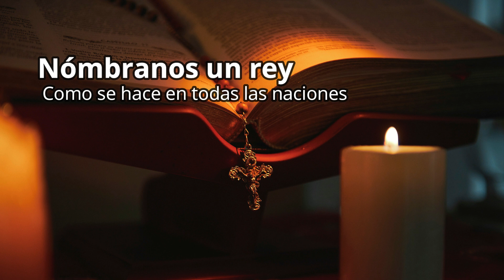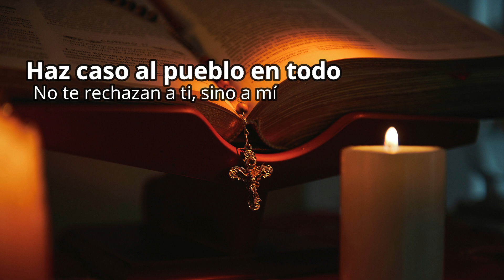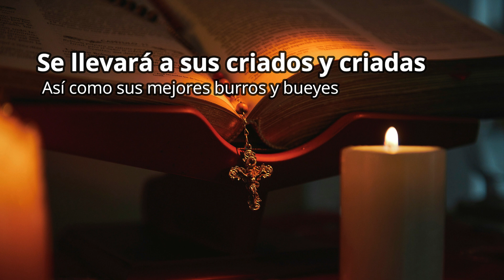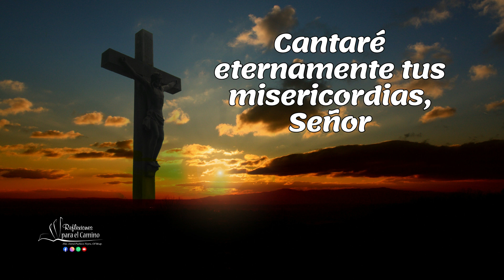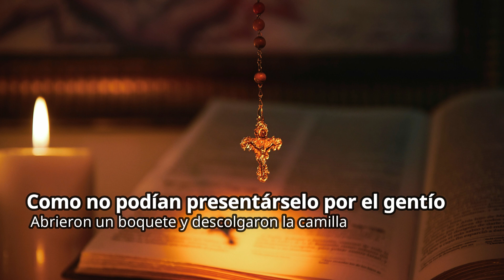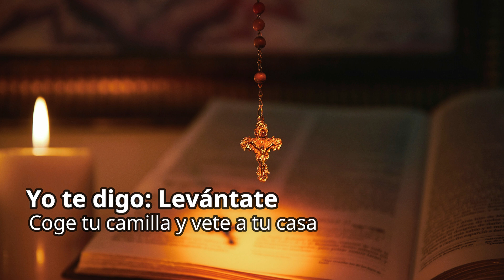Evangelio viernes 12 de enero 2024-I SEMANA TIEMPO ORDINARIO-Hno David Pacheco OFM Cap.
📖 Primer libro de Samuel 8, 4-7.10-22a
En aquellos días, los ancianos de Israel se reunieron y fueron a Ramá, donde estaba Samuel a entrevistarlo. Le dijeron: «Mira, tú eres ya anciano y tus hijos no siguen tu camino. Nómbranos un rey que nos gobierne, como se hace en todas las naciones». A Samuel le disgustó que le pidieran ser gobernados por un rey y se puso a orar al Señor. El Señor le respondió: «Haz caso al pueblo en todo lo que te pidan…

🔥 Santo Evangelio según san Marcos 2, 1-12
Cuando a los pocos días entró Jesús en Cafarnaún, se supo que estaba en casa. Acudieron tantos que no quedaba sitio ni a la puerta. Y les proponía la Palabra. Y vinieron trayéndole un paralítico llevado entre cuatro y, como no podían presentárselo por el gentío, levantaron la techumbre encima de donde estaba Él, abrieron un boquete y descolgaron la camilla donde yacía el paralítico. Viendo Jesús la fe que tenían, le dice al paralítico: «Hijo, tus pecados te son perdonados». Unos escribas, que estaban allí sentados, pensaban para sus adentros: «¿Por qué habla este así? Blasfema. ¿Quién puede perdonar pecados, sino solo uno, Dios?». Jesús se dio cuenta enseguida de lo que pensaban y les dijo: «¿Por qué piensan eso? ¿Qué es más fácil, decir al paralítico: “Tus pecados te son perdonados” o decir: “Levántate, coge la camilla y echa a andar”? Pues, para que vean que el Hijo del hombre tiene autoridad en la tierra para perdonar pecados —dice al paralítico—: “Yo te digo: levántate, coge tu camilla y vete a tu casa”». Se levantó, cogió inmediatamente la camilla y salió a la vista de todos. Se quedaron atónitos y daban gloria a Dios, diciendo: «Nunca hemos visto una cosa igual».

😇 Reflexión
Tres enseñanzas
1.- La fe de los amigos nos ayuda. La fe de los amigos del paralítico, fueron capaces de derribar el techo de la casa para llevarle ante Jesús. Uno de los mayores actos de amor, es llevar a los amigos a Jesús y llevarlos llenos de fe, San Agustín, por ejemplo, escribió: "La fe es la que derriba los techos del corazón, la que abre las puertas de la misericordia de Dios". Muchas veces no sentimos impotentes para ayudar, pero tenemos una alternativa y es llevarlo a quien sí lo puede todo, nosotros somos limitados y no podemos ayudar del todo, en cambio, Jesús si lo puede hacer, por ello, lo más sabio para ayudar a una persona es llevarlo a Jesús.
2.- Jesús tiene poder para perdonar pecados. La curación del paralítico también es una demostración del poder de Jesús para perdonar pecados. Los escribas y fariseos se escandalizaron cuando Jesús perdonó los pecados del paralítico, pero Jesús les demostró que tiene el poder de hacerlo, porque también es Dios. San Ireneo de Lyon escribió: "Jesús, el Hijo de Dios, vino a la tierra para salvar a los pecadores, y lo hizo perdonando sus pecados". Es verdad que buscamos la sanación física y de igual manera o mayor aún, debemos buscar la salud espiritual.
3.- Jesús es el único camino a la salvación. Los padres de la Iglesia vieron en la curación del paralítico una afirmación de que Jesús es el único camino a la salvación…San Juan Crisóstomo escribió: "Jesús es el único que puede darnos la salvación. Él es el único que puede perdonar nuestros pecados y curar nuestras enfermedades". Algunas personas lamentablemente llegan a pedir ayuda al demonio, cuando se acude al brujo, a la cartomancia, a la adivinación, a los chamanes…y a la larga ven que es lo peor que han hecho, porque el demonio no quiere nuestra salvación, sino todo lo contrario. Acudamos a Jesús con humildad y confianza que es el único camino.

“Porque tú eres su honor y su fuerza, y con tu favor realzas nuestro poder. Porque el Señor es nuestro escudo y el Santo de Israel nuestro rey”.